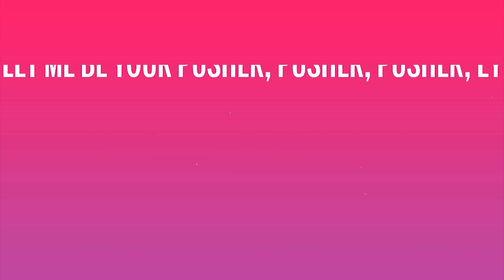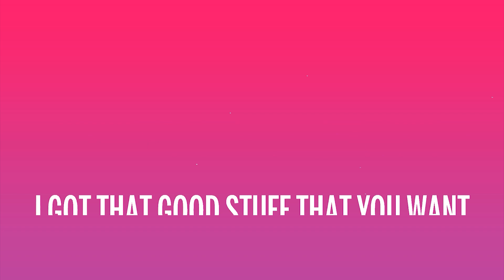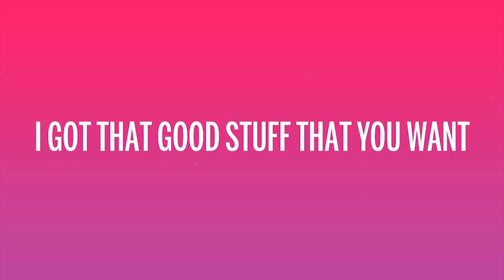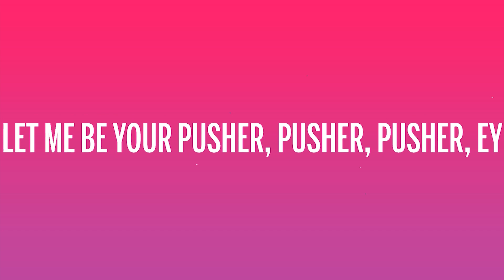Creeds - Push Up (Lyrics) |25min